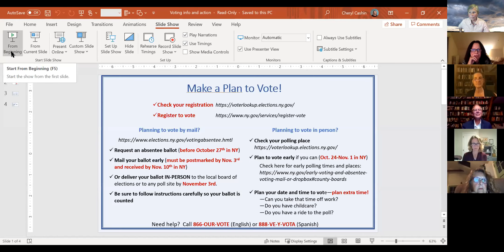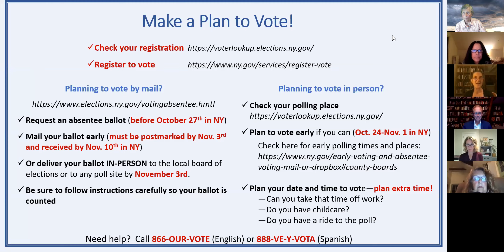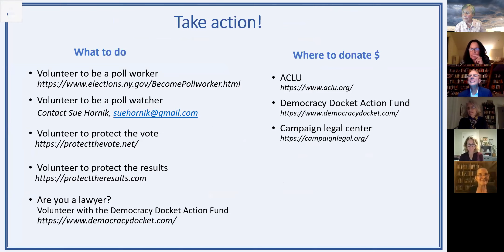John Nichols discusses Protecting Our Election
At PEER's September meeting, the investigative journalist and author, John Nichols gave a terrific talk on the perils we face and the need to hold hope as we work to protect our elections in November. Nichols writes for The Nation magazine.  His most recent book is "The Fight for the Soul of the Democratic Party: The Enduring Legacy of Henry Wallace's Anti-Fascist, Anti-Racist Politics."  This is important.  Please watch! Thanks.